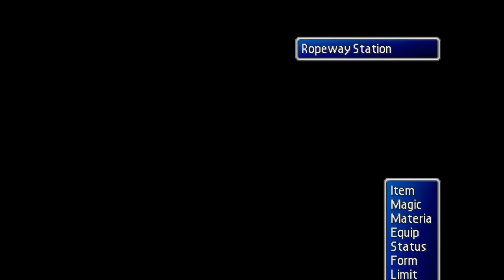Final Fantasy VII (PC) - Part 68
Where many would cry foul at the idea of calling this the Greatest Game of All Time, or even the Greatest Japanese Role Playing Game of All Time, we have to recognise that Final Fantasy VII truly was a touchstone moment for Squaresoft (now Square Enix), for better or for worse. Nearly all successive JRPGS were contrasted to Final Fantasy VII, perhaps unfairly, and as a result has generated a deal of animosity amongst the more hardcore fans of the genre itself.

In anycase, let's get on with the video series already...